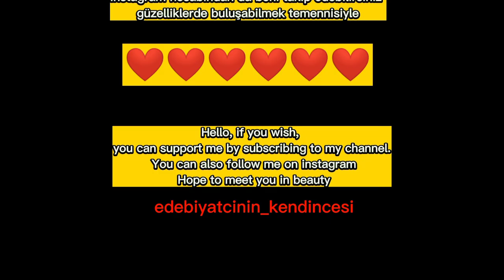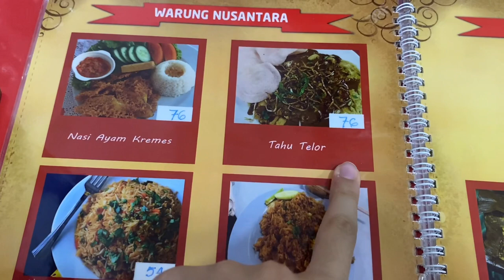ENDONEZYA YEMEKLERİ, İLGINÇ ÜRÜNLERİ ÇOK GÜZELDİ DİYECEKKEN... 😨😱warungnusantara